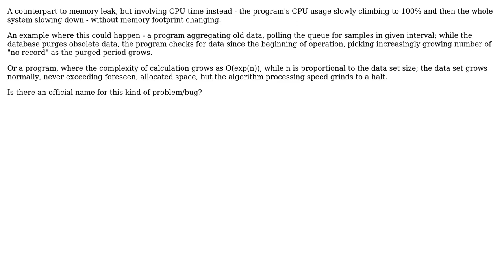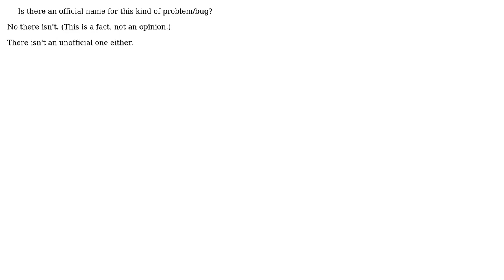Software Engineering: Is there a name for "leak" of CPU usage? (2 Solutions!!)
Software Engineering: Is there a name for "leak" of CPU usage?

With thanks & praise to God, and with thanks to the many people who have made this project possible! | Content (except music & images) licensed under CC BY-SA | Music | Images & others | With thanks to user Stephen C user SF. user Kilian Foth and the Stack Exchange Network Trademarks are property of their respective owners. You are responsible for your own actions.